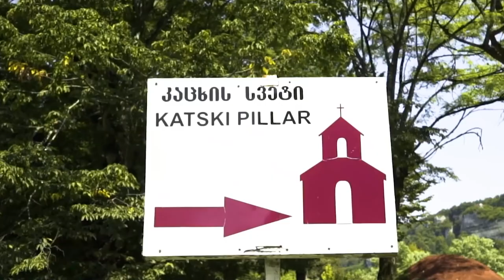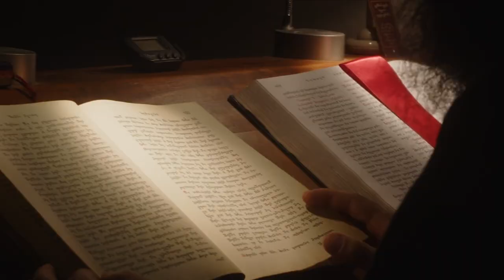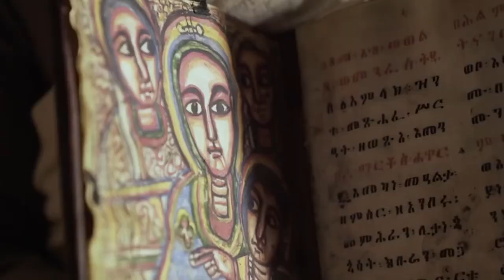The Dark Secret They Hid In These Ancient Sky Cities!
In this documentary, we'll explore some of the most un reachable mysteries of antiquity! From the lost cities of Atlantis and Lemuria to the origins of the human race, we'll take a journey into the forgotten past.

This documentary is packed with amazing history, and if you're interested in learning more about ancient cultures and secrets, then be sure to watch it! With Sky-Held Secrets, you'll learn about mysteries you never knew existed.

Before we get to that, we're asking for your input. Leave us a comment after the video. Tell us what you think about these cases, and share your expertise or your own experiences. If you're one of our subscribers, we'll reward you with a heart for your contribution and we'll pin your comment to the top where everyone will read it first.

Just make sure you already have a subscription, like a video and mention both at the beginning of your comment. We are already looking forward to hearing from you!!